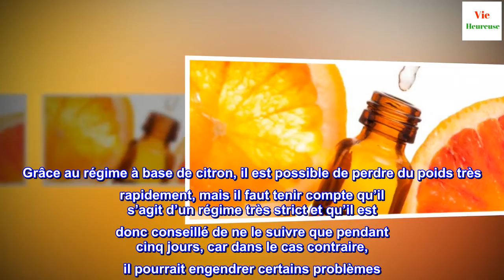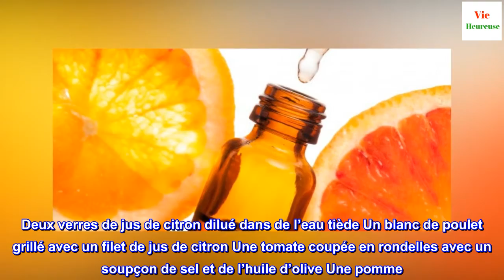Le régime à base de citron